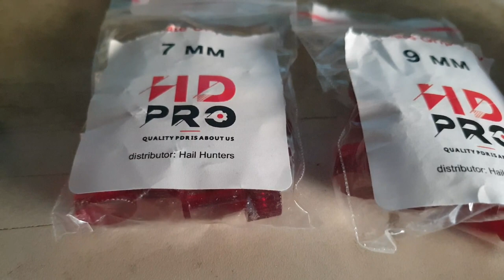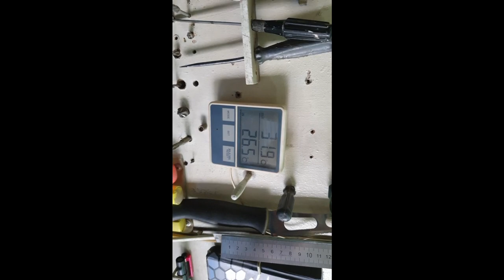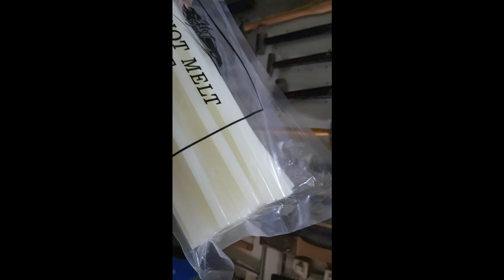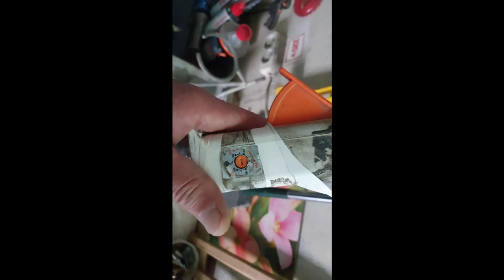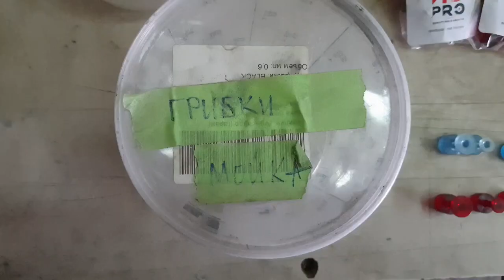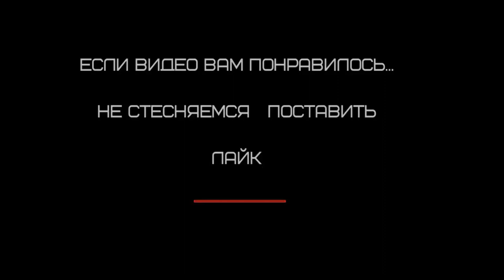PDR тест Hail Hunters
тест    грибков